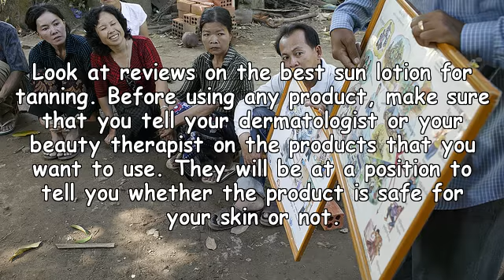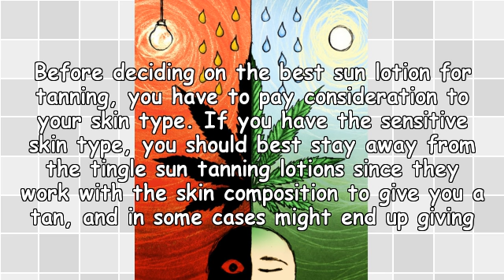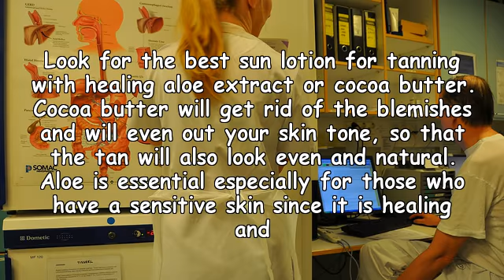Choosing The Best Sun Lotion For Tanning